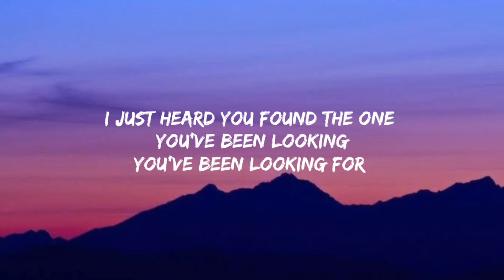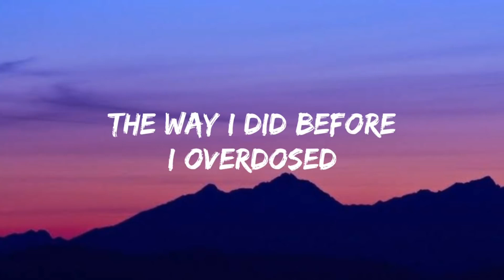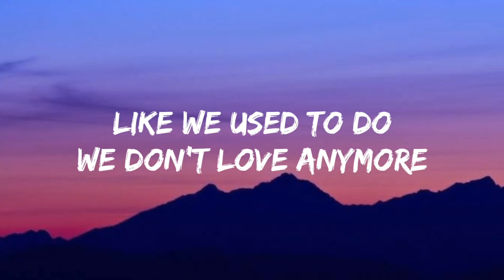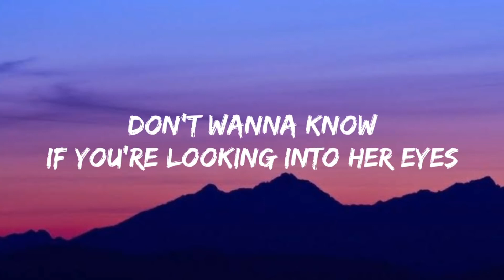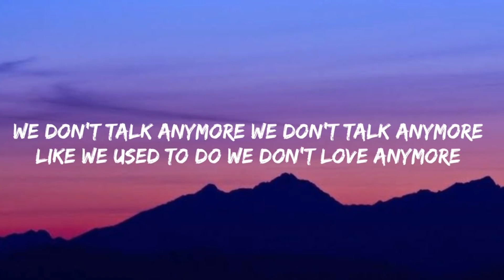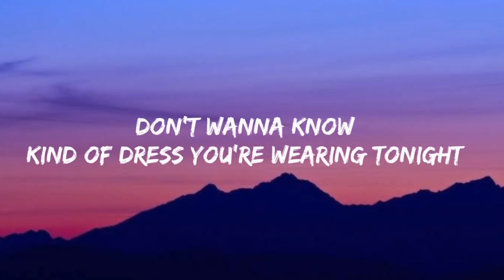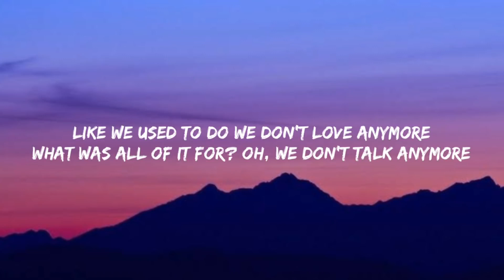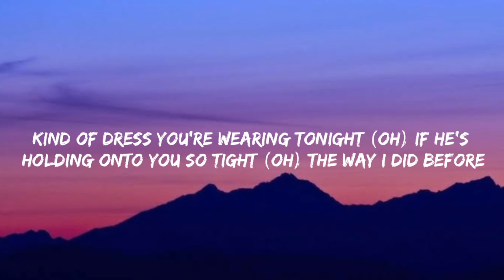Charlie Puth - We don't talk anymore (Lyrics)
Music in this video
Listen ad-free with YouTube Premium
Song
We Don't Talk Anymore (feat. Selena Gomez) (DROELOE Remix)
Artist
Charlie Puth
Album
We Don't Talk Anymore (feat. Selena Gomez)
Writers
Selena Gomez, Charlie Puth, Jacob Kasher
WMG (on behalf of Atlantic Records); UNIAO BRASILEIRA DE EDITORAS DE MUSICA - UBEM, CMRRA, LatinAutor - UMPG, AMRA, UMPG Publishing, ASCAP, LatinAutorPerf, PEDL, Kobalt Music Publishing, UMPI, LatinAutor, and 13 Music Rights Societies